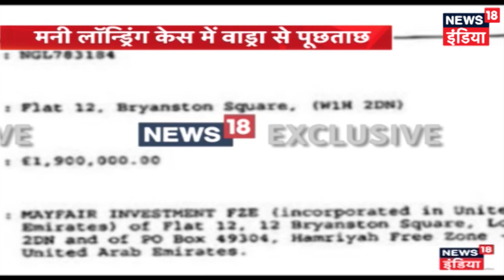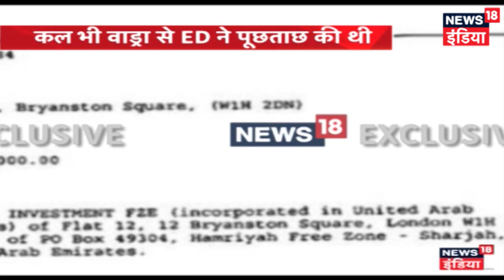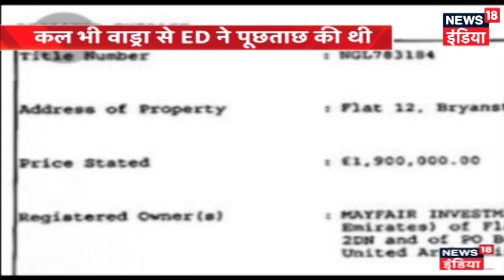News18 Gets Hold Of Important Documents Related To Robert Vadra's London Property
News18 gets hold of important documents in connection to Robert Vadra on his illegal properties in London.